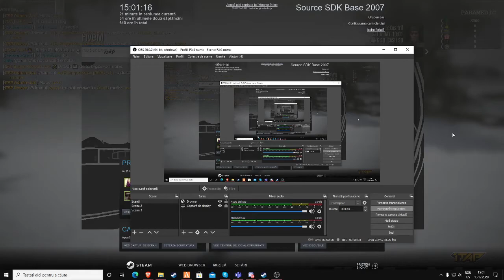Politia Romana Isi dau tazere intre ei si se bat(Abuz tazer)1tap